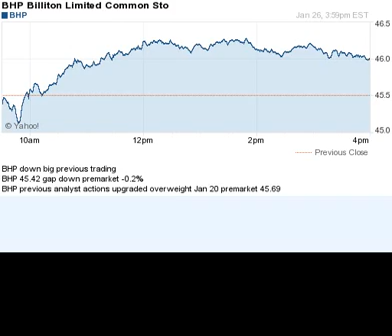150126 gap down premarket